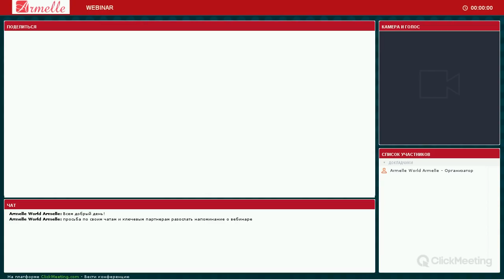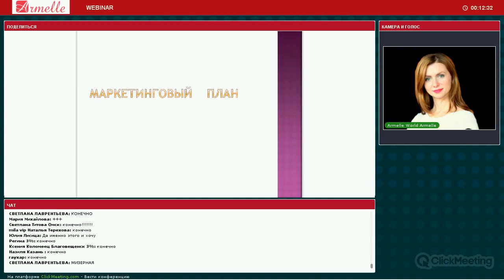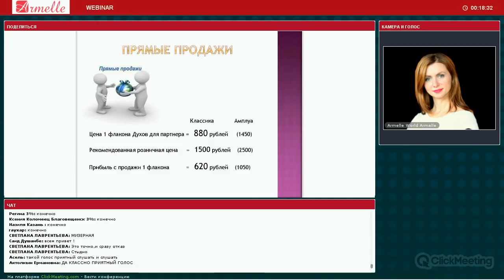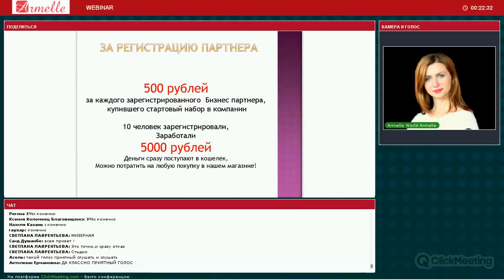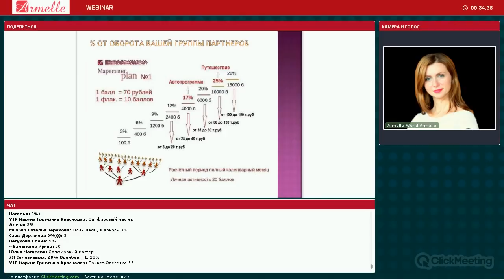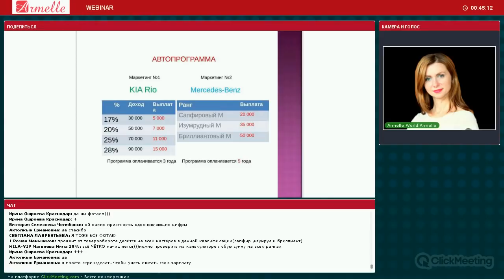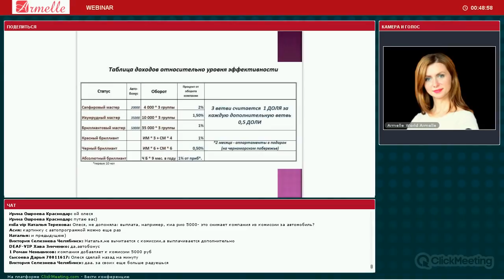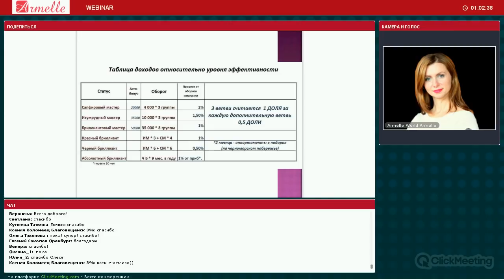Маркетинг план в цифрах и эффективное планирование бизнеса Armelle Армель Олеся Селезнева